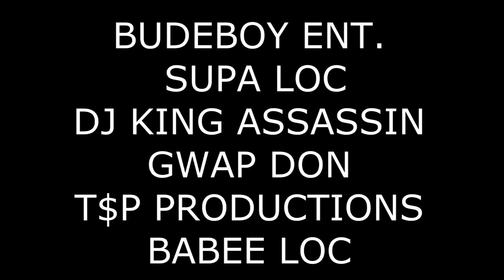@budeboyent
LIVE STUDIO FOOTAGE DJ KING ASSASSIN, TSP, BABEE LOC, DJ SUPA LOC, GWAP DON DALLA SIGNS, BUDEBOY ENT.